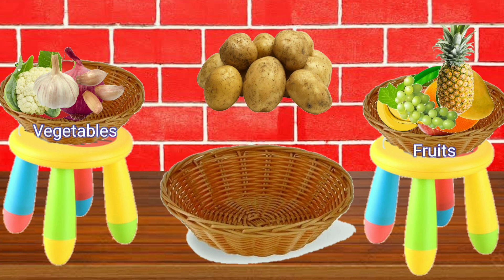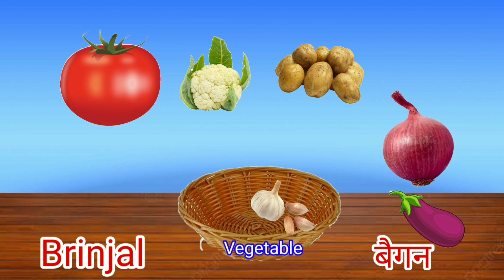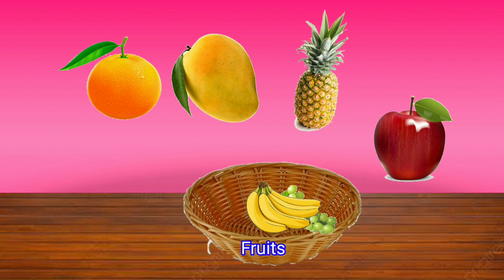Fruits and Vegetables name in english and hindi || फल के नाम और सब्जियों के नाम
Five Fruits Name hindi and English | फलों के नाम हिंदी और अंग्रेजी में। with picture
फलों के नाम,फलों के नाम हिंदी और अंग्रेजी में,फलों के नाम हिंदी में,पांच फलों के नाम,फलों के नाम अंग्रेजी में,फूलों के नाम,पांच फलों के नाम हिंदी में,हिंदी में फल नाम,फलों के नाम हिन्दी एवं अंग्रेजी भाषा में,फलों के नाम हिंदी और अंग्रेजी में चित्रों के साथ,अंग्रेजी फल के नाम हिंदी में,हिंदी में फलों के नाम,हिन्दी मे फलों के नाम,फलों के नाम हिन्दी में